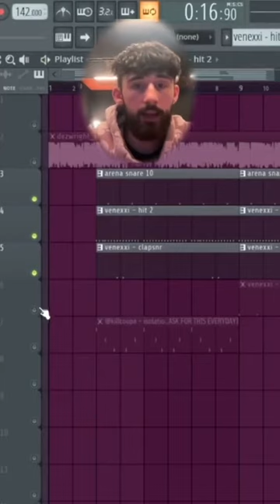Behind The Beat: DRAKE / 21 SAVAGE - "BackOutsideBoyz" 🤯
For FL Studio, Ableton & more

✅ 200 custom made presets
✅ Built-in chord generator
✅ Built-in granulizer
✅ 10 premade effects for each sound (2000 total)
✅ Bonus Scorch one shots
✅ Bonus Scorch samples